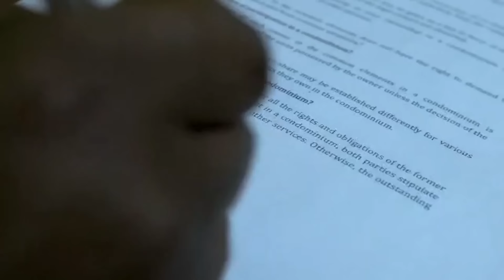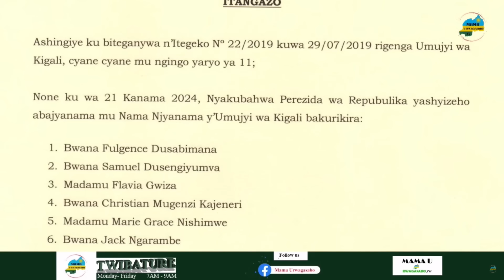M23 KUVUGWA MU BIGANIRO I LUANDA YABA ARIYO MPAMVU Y'ITINDA RY'IMYANZURO?|KIGALI: AMATORA YASUBUKUWE